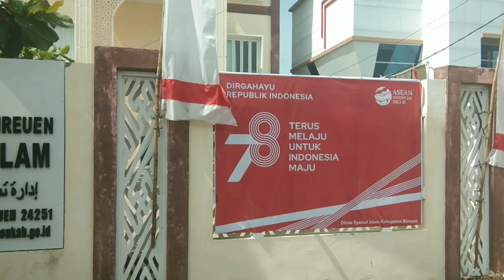Beberapa Peristiwa Penting Pada Hari Senin